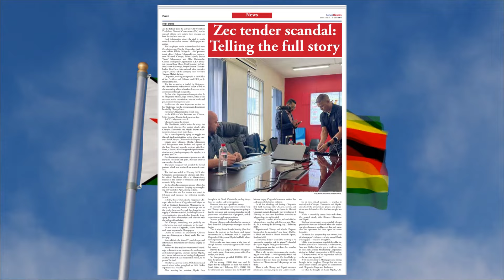7 Athletes, 67 Officials! Really?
Did Zimbabwe really send 67 officials with 7 athletes? Let's Talk about it, Ngatitaure, Asikhulume.